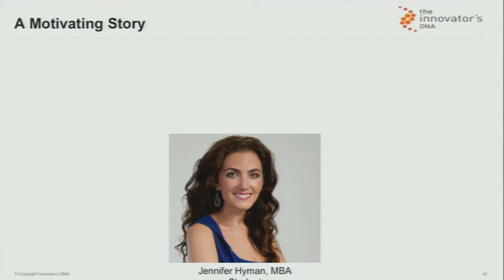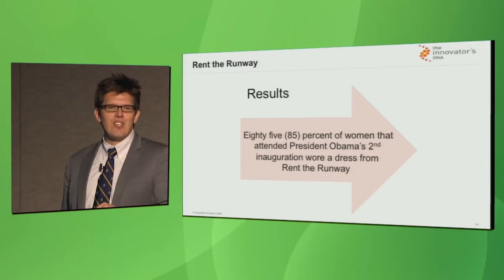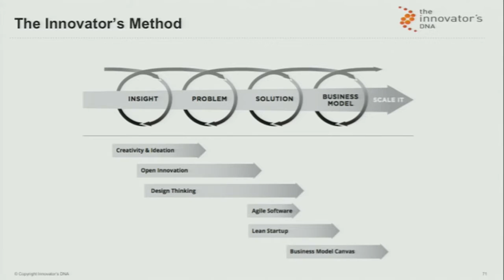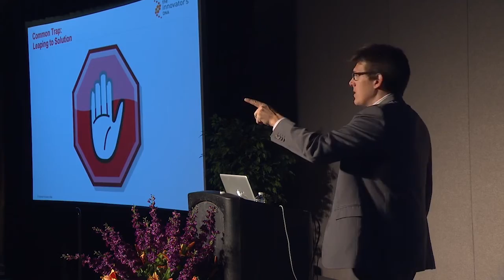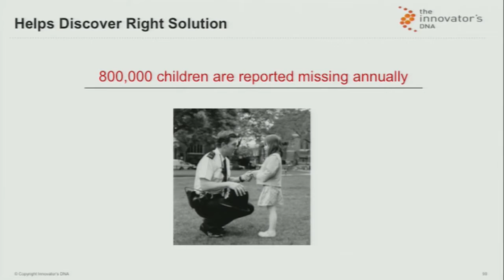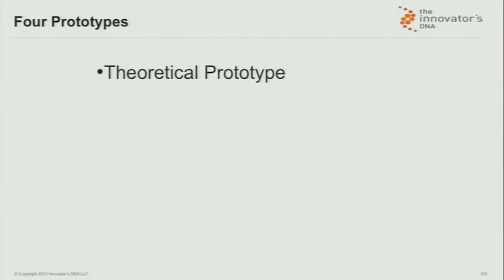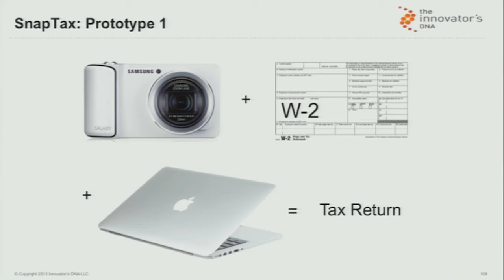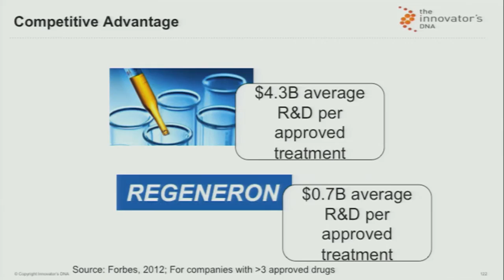Nathan Furr: The Innovator's DNA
INSEAD Professor Nathan Furr discusses the processes and behaviors that generate fuel for innovative thinking and practices.